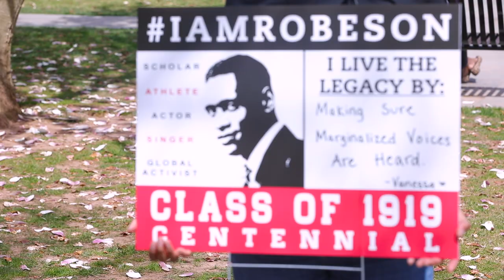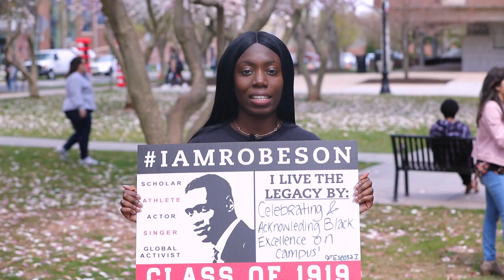Living Paul Robeson's Legacy in 2019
Listen to some members of the Rutgers community talk about how they continue the legacy of Paul Robeson!

2019 marks the 100th anniversary of Paul Robeson's graduation from Rutgers College in 1919. In recognition, our community honors his achievements as a scholar, athlete, actor, singer, and global activist in a yearlong celebration featuring lectures, performances, art exhibitions, and more. The dedication of the Paul Robeson Plaza on the College Avenue Campus in spring 2019 will pay tribute to his legacy.